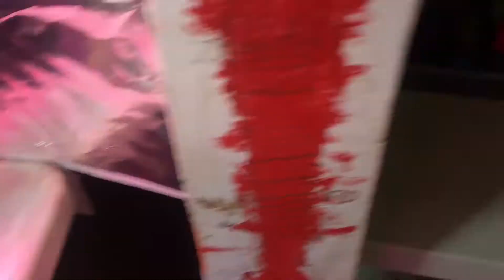Garden tips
Tomato pruning